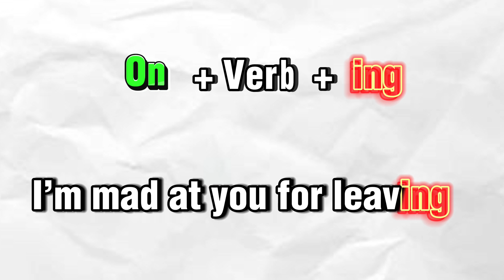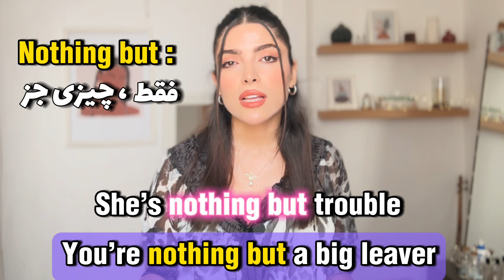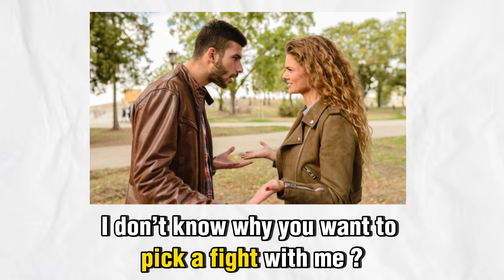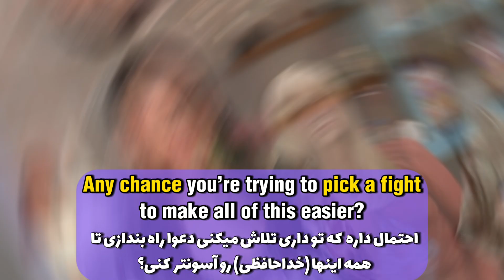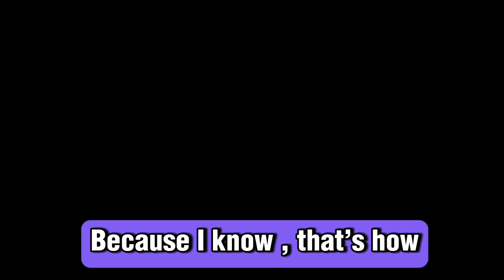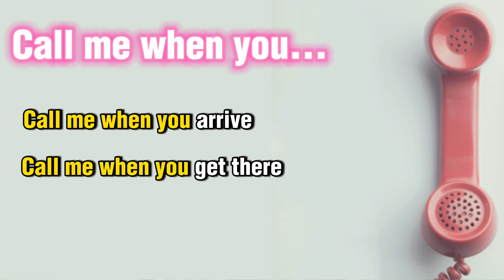آموزش زبان انگلیسی با چندلر 🥺💔 آموزش زبان با سریال فرندز / Learning English with Chandler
به یاد متیو پری 💔

پلى ليست آموزش زبان انگليسى با فيلم و آهنگ

( آموزش اصطلاحات زبان انگليسى با فيلم )